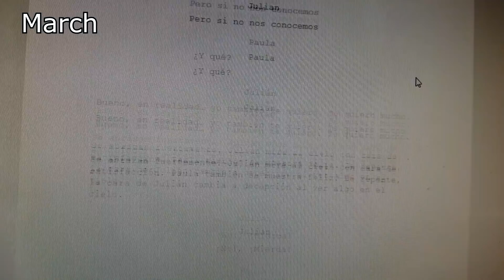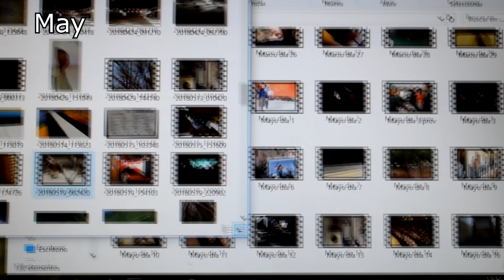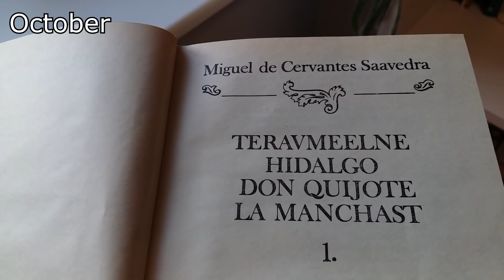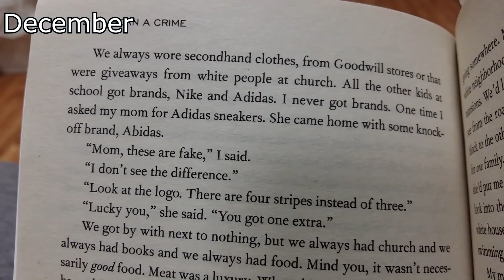One Second Everyday 2018 | Spain and Estonia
This year has been full of changes. The first change is the fact that i´n writing this in english, because i usually do it in spanish. In 2018 i´ve been 22 years most of the time and i´ve lived in Spain and Estonia. There was also cats and concerts (Sadly not together)